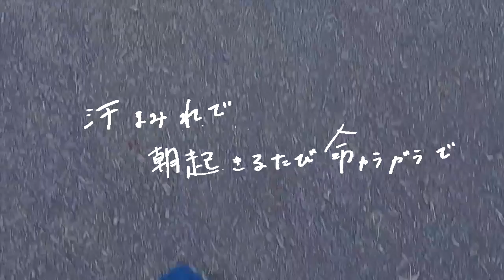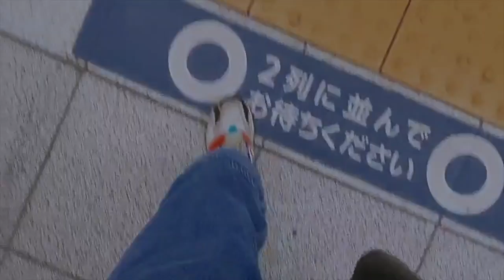RADWIMPS『週刊少年ジャンプ』Covered by しなの椰惠（Shinano Yae）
2020年11月18日(水)発売
1st FULL ALBUM『世間知らず』

[収録曲]
01. 16歳
02.駄目なあなたのまま
03.六畳間で灰になる
04.舌を噛んでしねるほどには、
05.世界よ、どうかこのままでいて
06.ライアー
07.はじめてのキス
08.父の唄
09.ルーザー
10.素晴らしい世界

◆RADWIMPS『週刊少年ジャンプ』Covered by しなの椰惠

迷子のような日々だけど、
立ち止まらないで、ちゃんと進んでいる。
それが前なのかもわからないまま。

でも、確かにこの足で地面を蹴る。

いつか憧れたヒーローになるために。
今もどこかで泣いている、誰かの涙を拭くために。
いつか一人で泣いていた、私の涙を抱きしめて

今日も私は、知らない道を自信満々に歩く。
まだ、出会えていない貴方に会いにいくために。